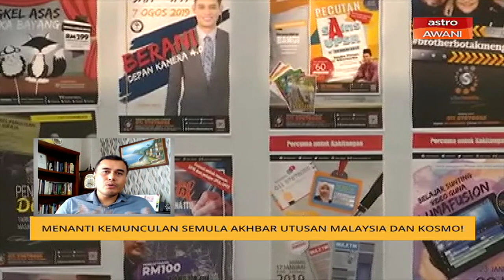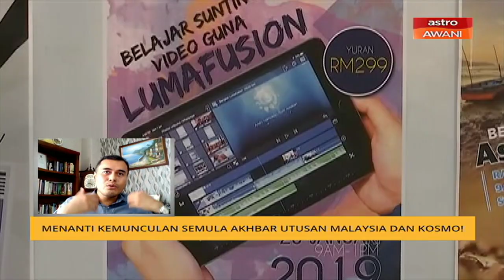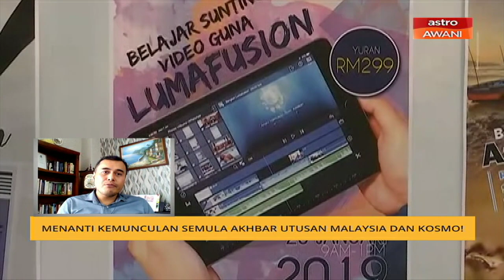Menanti kemunculan semula akhbar Utusan Malaysia dan Kosmo!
Akhbar Utusan Malaysia dan Kosmo! yang dihentikan sejak hampir setahun lalu kini akan muncul kembali di bawah kendalian pengurusan baharu, media mulia.
Bersedia melalui Skype, Pensyarah Kanan, Politik Dan Hubungan Antarabangsa, Universiti Utara Malaysia, UUM, Profesor Dr. Mohd Azizuddin Mohd Sani.